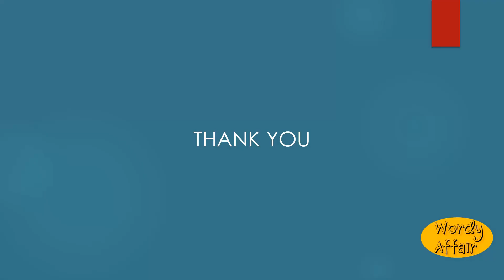Lancepesade Meaning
An assistant to a corporal; a private performing the duties of a corporal; -- called also lance corporal.

In this video, you will learn "Lancepesade" Meaning and pronunciation in English.

Wordy Affair